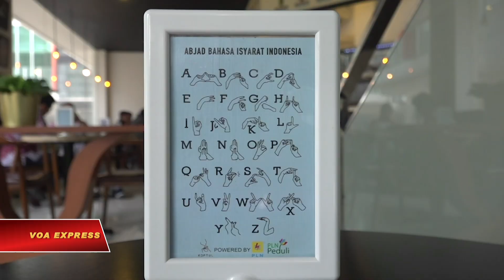Quán cà phê toàn nhân viên khiếm thính (VOA)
Tin tức Nếu không vào được VOA, xin các bạn hãy vào để vượt tường lửa. Cà phê là một trong những thức uống nóng phổ biến nhất trên thế giới và có trong khẩu phần hàng ngày của khoảng một phần ba dân số thế giới. Tại một quán cà phê ở Jakarta, Indonesia, các chủ quán muốn quảng bá giao tiếp, thấu hiểu và khoan dung bằng cách thuê những người khiếm thính phục vụ.

Quán cà phê ở Jakarta này rất đặc biệt vì tất cả những nhân viên ở đây đều bị khiếm thính.

((Puti Santoso, Chủ cửa hàng cà phê Kopi Tuli))
"Xin chào, tôi là Puti Santoso, chủ quán cà phê này. Chào mừng bạn đến với Kopi Tuli."

Kopi Tuli đã phục vụ khách hàng từ năm 2018. Quán cà phê thuê 6 nhân viên ở hai cửa hàng của họ và tất cả họ đều bị khiếm thính.

Người khiếm thính thường khó kiếm được việc làm vì khả năng giao tiếp hạn chế. Aldila, một sinh viên đại học, đã từng tìm việc rất khó khăn.

((Aldila, Thợ pha cà phê ở Kopi Tuli))
"Vâng, tôi đã gặp khó khăn khi đi kiếm việc. Tôi đã nộp đơn vào ba công ty nhưng bị từ chối vì tôi không thể nói tốt. Tôi cảm thấy như có sự phân biệt đối xử."

Khách hàng được yêu cầu sử dụng thủ ngữ, và nếu họ không biết ngôn ngữ đó, họ sẽ được học một chút tại quán, như trong cuộc trao đổi này.

KHÁCH HÀNG: "Xin chào."
BARISTA: "Xin chào, chào mừng bạn đến với Kopi Tuli."
KHÁCH HÀNG: "Tôi muốn mua cà phê A."
BARISTA: "Nóng hay lạnh?"
KHÁCH HÀNG : "Lạnh".

Kopi Tuli được thành lập bởi ba người bạn thân từ thời thơ ấu Putri, Erwin và Adika. Họ đều bị khiếm thính.

Họ quyết định mở một quán cà phê vì văn hóa cà phê phục vụ như một phương tiện để giao tiếp. Đó cũng là một cách để thay đổi cách xã hội Indonesia nhìn người khiếm thính.

((Putri Santoso, chủ quán cà phê))
"Những thách thức chúng tôi gặp phải là làm thế nào để đào tạo những thợ pha cà phê của chúng tôi. Chúng tôi đang cố gắng giành quyền cho người khiếm thính."

Cho đến nay, họ cho biết liên doanh của họ thành công. Họ bán khoảng 200 tách cà phê mỗi ngày tại hai cửa hàng ở Jakarta và Depok.